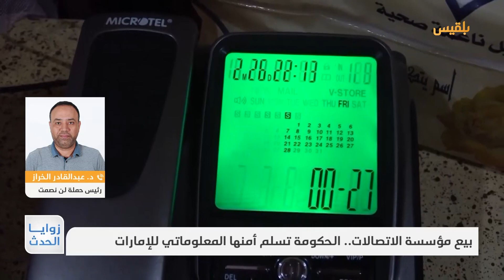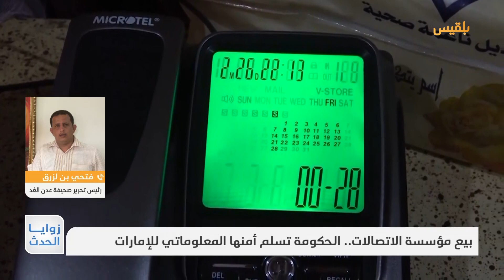زوايا الحدث | بيع مؤسسة الاتصالات.. الحكومة تسلم أمنها المعلوماتي للإمارات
معين عبدالملك وافق يوم أمس على اتفاقية إنشاء شركة اتصالات لتقديم خدماتِ اتصالاتِ الهاتف النقال والإنترنت مع شركة إماراتية
قبل يوم من إبرام هذه الاتفاقية، حذر اثنان وعشرون برلمانيا من إبرام هذه الاتفاقية قبل صدور تقرير اللجنة البرلمانية المشكلة لتقصي الحقائق ورفع تقريرها لمجلس النواب، إلا أن رئيس الحكومة تجاهل ذلك واستبقه بالموافقة.
علامات استفهام كثيرة أثارها هذا التصرف حتى في مؤسسات سيادية دون أي مسؤولية وطنية.